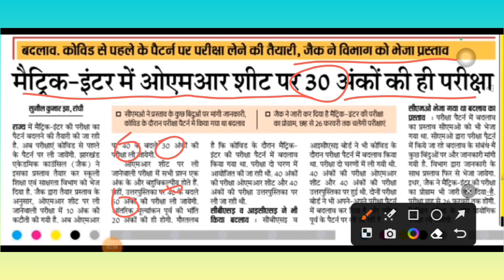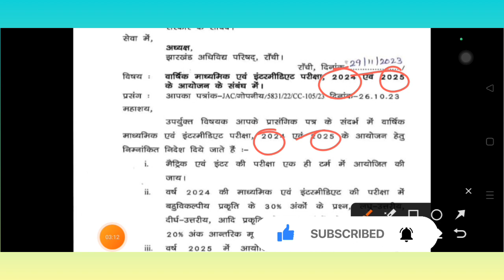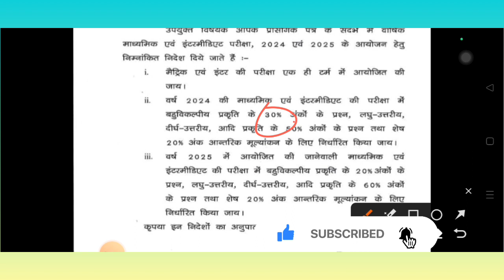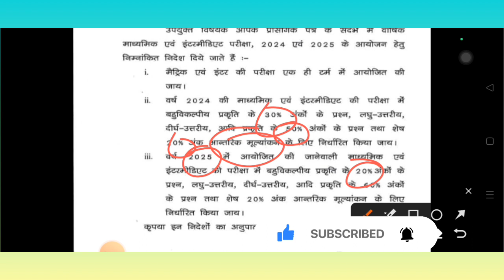JAC BOARD कक्षा 10th & 12th एग्जाम पैटर्न को लेकर BIG UPDATE |today news Exam 2024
JAC BOARD कक्षा 10th & 12th एग्जाम पैटर्न को लेकर BIG UPDATE |ONLY सच |today news Exam 2024|big update

class 12 exam pattern 2023-24
# jac board, class_12_exam_pattern_2023